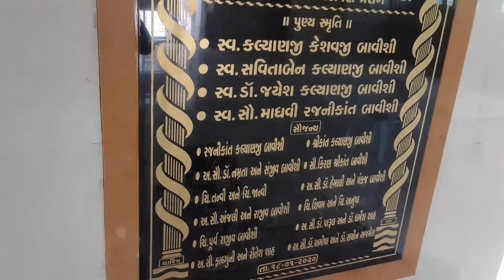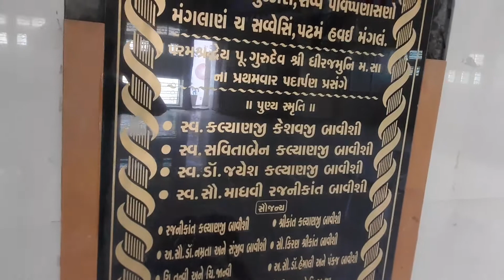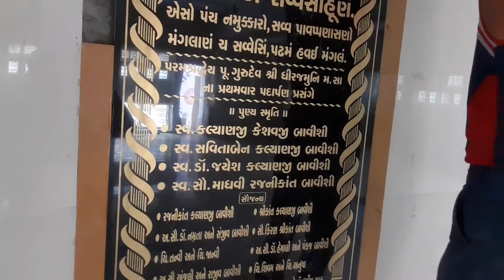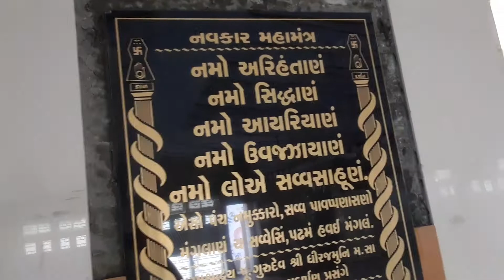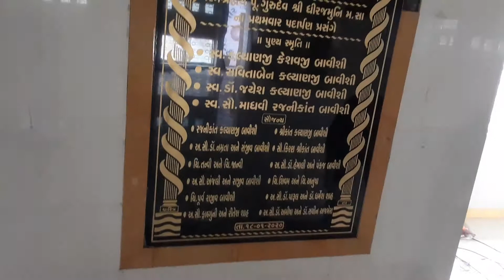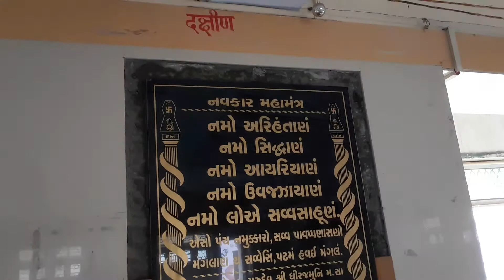artificial name plate granite desing Jaisalmer granite design fitting idea